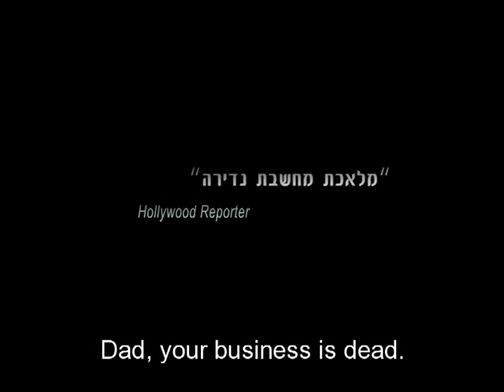Restoration - Trailer (Boker Tov Adon Fidelman )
IsraeliFilms is proud to represent Restoration: Winner of the Karlovy Vary's Grand Prix - Crystal Globe for Best Feature Film (July 2011), Best Film at the Jerusalem IFF (July 2011), Best Script Award at Sundance 2011, and nominee for 11 Israeli Film Academy Awards.

IsraeliFilms has been appointed the film's world sales representative and will be happy to meet you at the 2011 Toronto International Film Festival, to which the film has been officially selected.

We are pleased to announce that the USA & Canada territories were sold to Menemsha Films. All other territories are open for discussions.
When his business partner of many years dies suddenly, Yaakov Fidelman realizes his antique furniture restoration shop is on the point of bankruptcy. Fidelman's son, who doesn't get along with his father, wants to close the shop for good. "Without Malamud you are nothing!" Fidelman hears people say.

A ray of hope arrives in the form of apprentice Anton, who discovers an old Steinway piano in the back of the shop which could conceivably be spruced up and sold for big bucks. Will Mr Fidelman be able to establish peace within his own family and find tranquillity within himself?